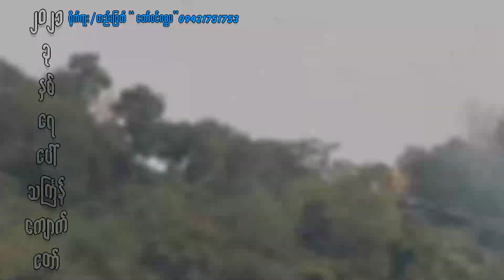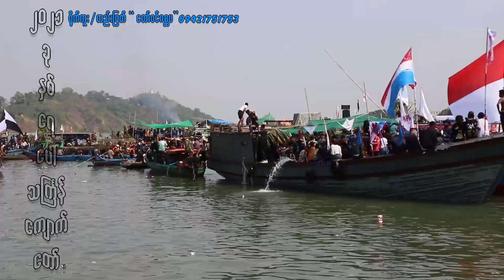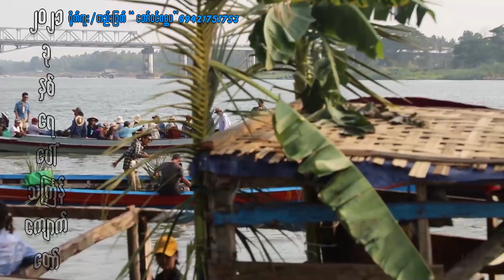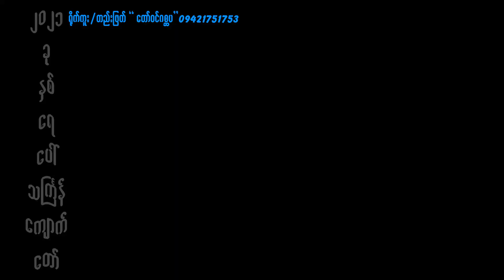2021 ခုနှစ်ကျောက်တော်ရေပေါ် သ​ကြ်န်